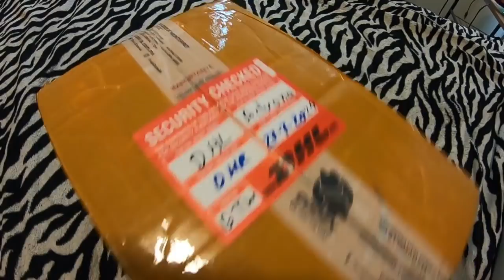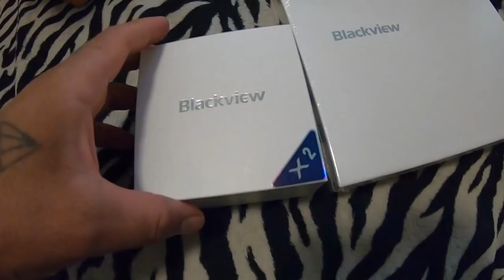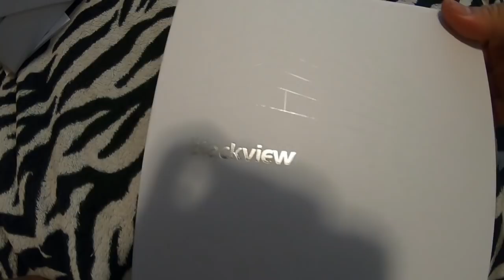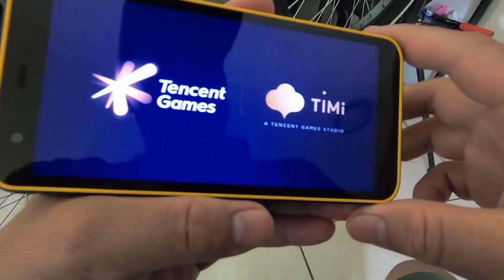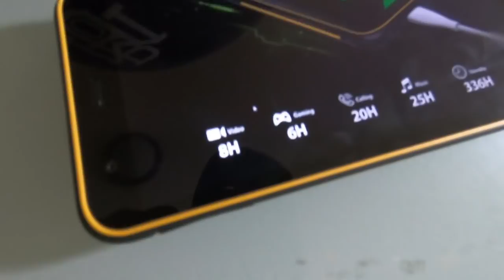🥊 EXPLORANDO LAS CALLES CON EL BLACKVIEW BV6300 Pro Vs BMX - Unboxing 📦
ESTE TELEFONO ES CASI INDESTRUCTIBLE, SU DURACIÓN DE LA BATERIA ESTA DE LOCOS Y PUDE SOPORTAR ALTAS TEMPERATURAS Y EL RESISTENTE AL AGUA!!
COMPRA EL SMART WATCH X2 AQUI!